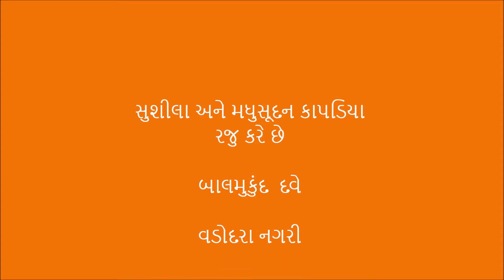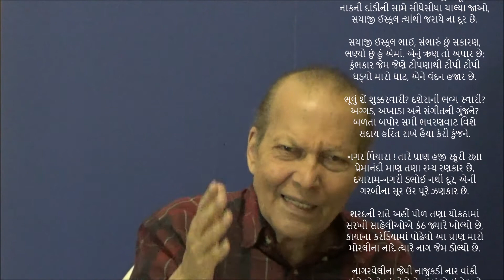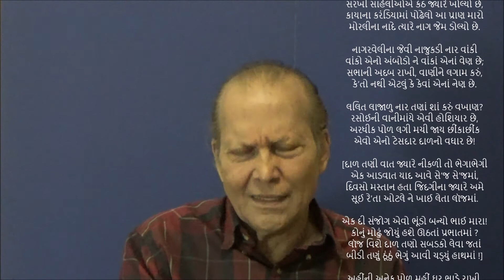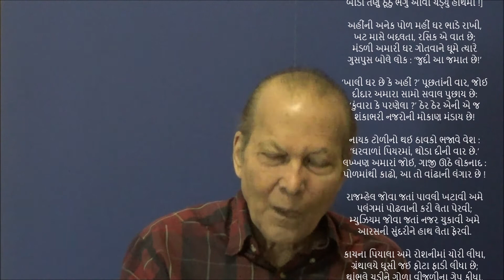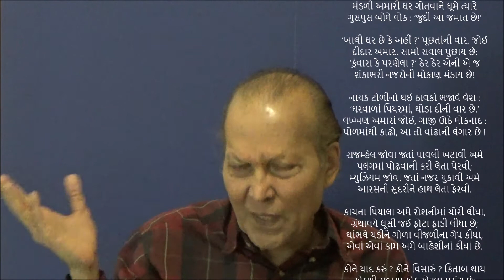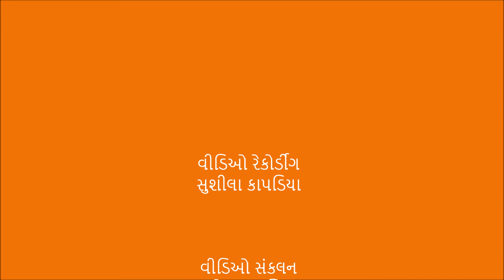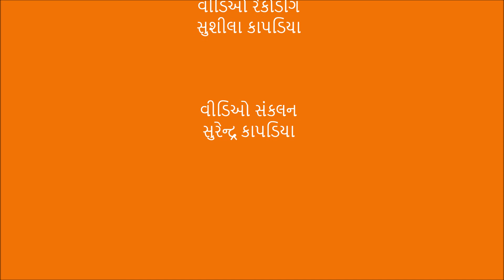વડોદરા નગરી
વડોદરા શે’ર સાથે પુરાણી છે પ્રીત મારે,
સાત વર્ષ લગી મારો અહીં વસવાટ છે;
આજવાનાં પાણી હજી ઊછળે છે અંગ અંગ,
માંડવીની ધજાનો આ ઉરે ફરકાટ છે.

પાણી દરવાજો, ગેંડી, ચાંપાનેર, લે’રીપુરા,
એટલો આ શહેરનો અસલ વિસ્તાર છે;
અલકાપુરી ને બીજાં એવાં એવાં ઝૂમખાંઓ
પાછળથી વસેલાં તે બાવનની બા’ર છે.

માંડવીથી ડાબે હાથ ચોક્સીની ઓળ, પછી
ઘડિયાળી પોળ-નાકે અંબાજી હજૂર છે;
નાકની દાંડીની સામે સીધેસીધા ચાલ્યા જાઓ,
સયાજી ઈસ્કૂલ ત્યાંથી જરાયે ના દૂર છે.

સયાજી ઈસ્કૂલ ભાઈ, સંભારું છું સકારણ,
ભણ્યો છું હું એમાં, એનું ઋણ તો અપાર છે;
કુંભકાર જેમ જેણે ટીપણાથી ટીપી ટીપી
ઘડ્યો મારો ઘાટ, એને વંદન હજાર છે.

ભૂલું શેં શુક્કરવારી? દશેરાની ભવ્ય સ્વારી?
અગ્ગડ, અખાડા અને સંગીતની ગુંજને?
બળતા બપોર સમી ભવરણવાટ વિશે
સદાય હરિત રાખે હૈયા કેરી કુંજને.

નગર પિયારા ! તારે પ્રાણ હજી સ્ફુરી રહ્યા
પ્રેમાનંદી માણ તણા રમ્ય રણકાર છે,
દયારામ-નગરી ડભોઈ નથી દૂર, એની
ગરબીના સૂર ઉર પૂરે ઝણકાર છે.

શરદની રાતે અહીં પોળ તણા ચોકઠામાં
સરખી સાહેલીઓએ કંઠ જ્યારે ખોલ્યો છે,
કાયાના કરંડિયામાં પોઢેલો આ પ્રાણ મારો
મોરલીના નાદે ત્યારે નાગ જેમ ડોલ્યો છે.

નાગરવેલીના જેવી નાજુકડી નાર વાંકી
વાંકો એનો અંબોડો ને વાંકાં એનાં વેણ છે;
સભાની અદબ રાખી, વાણીને લગામ કરું,
કે’તો નથી એટલું કે કેવાં એનાં નેણ છે.

લલિત લાજાળુ નાર તણાં શાં કરું વખાણ?
રસોઈની વાનીમાંયે એવી હોશિયાર છે,
અરધીક પોળ લગી મચી જાય છીંકાછીંક
એવો એનો ટેસદાર દાળનો વઘાર છે!

[દાળ તણી વાત જ્યારે નીકળી તો ભેગાભેગી
એક આડવાત યાદ આવે સે’જ સે’જમાં,
દિવસો મસ્તાન હતા જિંદગીના જ્યારે અમે
સૂઈ રે’તા ઓટલે ને ખાઈ લેતા લૉજમાં.

એક દી સંજોગ એવો ભૂંડો બન્યો ભાઈ મારા!
કોનું મોઢું જોયું હશે ઊઠતાં પ્રભાતમાં ?
લૉજ વિશે દાળ તણો સબડકો લેવા જતાં
બીડી તણું ઠૂંઠું ભેગું આવી ચડ્યું હાથમાં !]

અહીંની અનેક પોળ મહીં ઘર ભાડે રાખી,
ખટ માસે બદલતા, રસિક એ વાત છે;
મંડળી અમારી ઘર ગોતવાને ઘૂમે ત્યારે
ગુસપુસ બોલે લોક : ‘જુદી આ જમાત છે!’

‘ખાલી ઘર છે કે અહીં ?’ પૂછતાંની વાર, જોઈ
દીદાર અમારા સામો સવાલ પુછાય છે:
‘કુંવારા કે પરણેલા ?’ ઠેર ઠેર એની એ જ
શંકાભરી નજરોની મોકાણ મંડાય છે!

નાયક ટોળીનો થઈ ઠાવકો ભજાવે વેશ :
‘ઘરવાળાં પિયરમાં, થોડા દીની વાર છે.’
લખ્ખણ અમારાં જોઈ, ગાજી ઊઠે લોકનાદ :
પોળમાંથી કાઢો, આ તો વાંઢાની લંગાર છે !

રાજમ્હેલ જોવા જતાં પાવલી ખટાવી અમે
પલંગમાં પોઢવાની કરી લેતા પેરવી;
મ્યુઝિયમ જોવા જતાં નજર ચુકાવી અમે
આરસની સુંદરીને હાથ લેતા ફેરવી.

કાચના પિયાલા અમે રોશનીમાં ચોરી લીધા,
ગ્રંથાલયે ઘૂસી જઈ ફોટા ફાડી લીધા છે;
થાંભલે ચડીને ગોળા વીજળીના ગેપ કીધા,
એવાં એવાં કામ અમે બાહેશીનાં કીધાં છે.

કોને યાદ કરું ? કોને વિસારું ? કિતાબ થાય
એકથી સવાયા એક એટલા પ્રસંગ છે;
અધ્યયનકાળ મારો વિત્યો જે લાખેણો અહીં,
નમૂનાનાં બતાવ્યાં મેં એક-બે આ નંગ છે.
બાલમુકુંદ  દવે